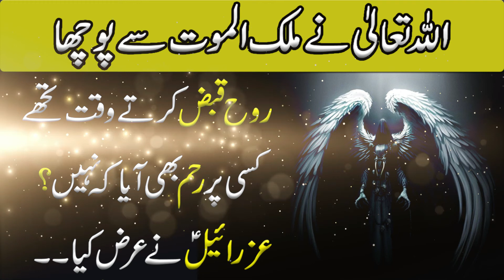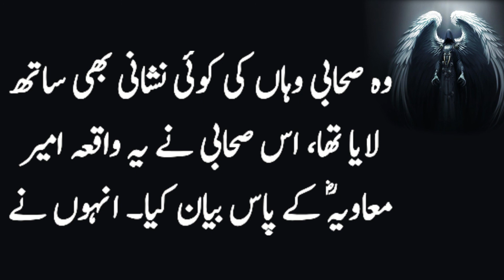Malkul maut ka Waqia|Sabaq Amoz Waqia|Islamic Moral Stories in Urdu/Hindi|Angel of Death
Welcome to vicky Pedia TV Youtube Channel. Today we will share this beautiful video  about( Malkul maut  ka Waqia|Sabaq Amoz Waqia|Islamic Moral Stories|Angel of Death).You will also learn many things after watching this Complete video so Don’t Forget to fully watch.

Take Care